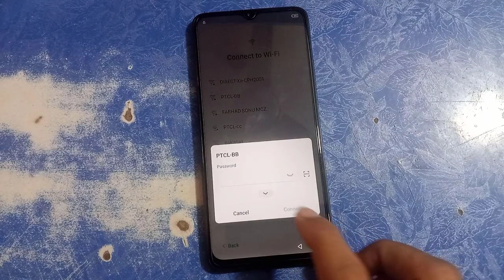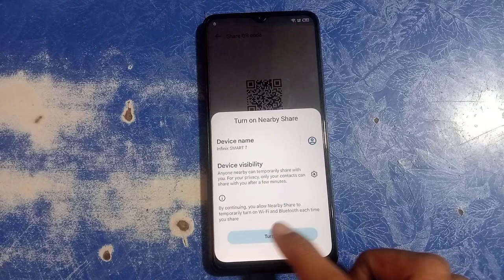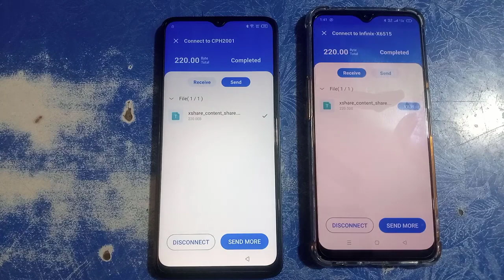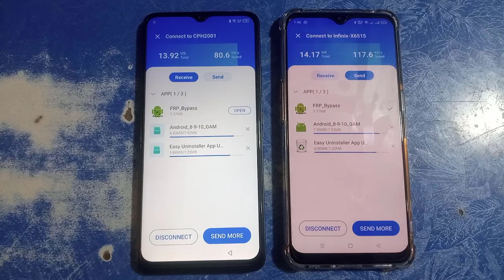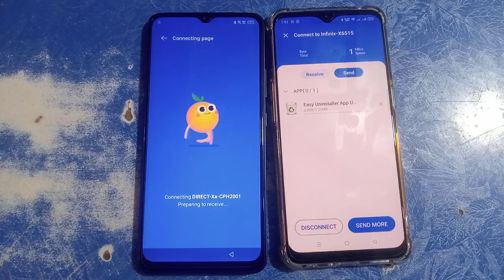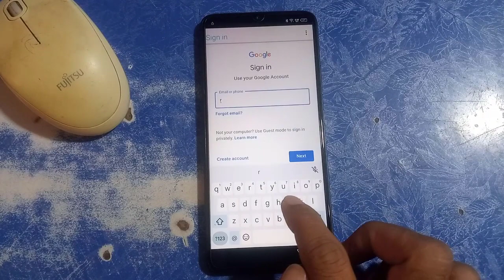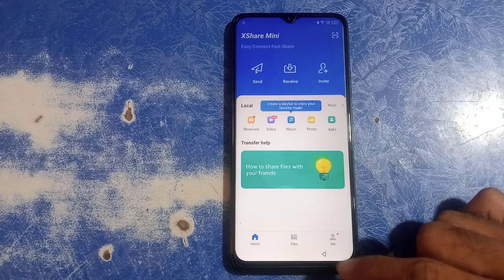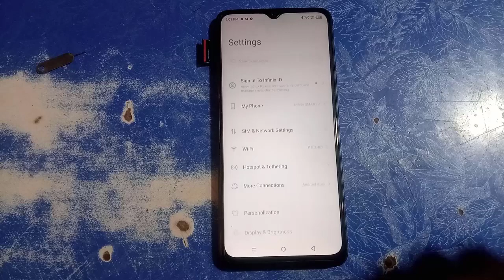Infinix Smart 7 ( X6515 ) Android 12 Google Account FRP Bypass Without PC.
Hello Friends,

in this video , we are showing you how to bypass google Account in infinix smart 7 without pc and verry easy method.